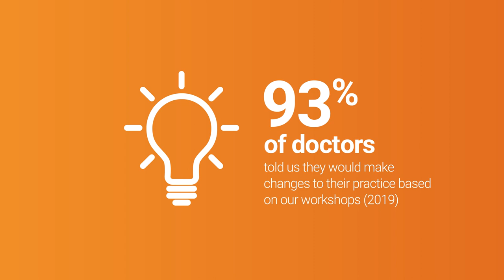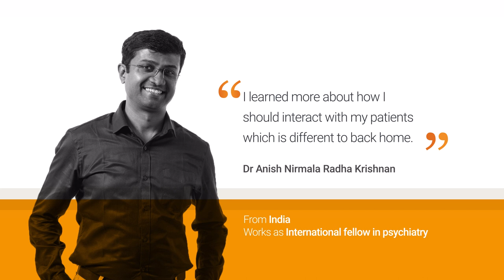Welcome to UK practice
Adapting to UK medical practice can be hard for any doctor, regardless of where you’re from or how experienced you are. Our free workshop is designed to help doctors new to the UK, by offering practical guidance about ethical scenarios you may encounter, and the chance to connect virtually with other doctors coming from abroad.